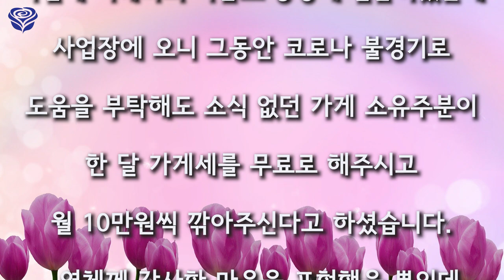감사했더니 영체께서 주신 선물 (영체 체험담)